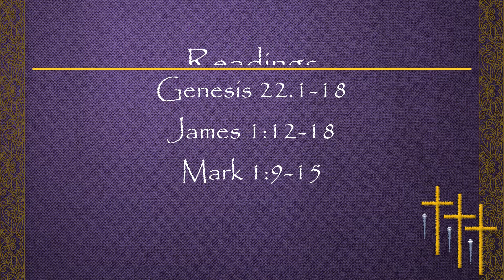First Sunday in Lent - Zion Lutheran Church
“By faith Abraham, when he was tested, offered up Isaac, and he who had received the promises was in the act of offering up his only son, of whom it was said, ‘Through Isaac shall your offspring be named.’ He considered that God was able even to raise him from the dead, from which, figuratively speaking, he did receive him back” (Hebrews 11:17–19). The writer to the Hebrews makes such a beautiful statement about something that must have been literally gut-wrenching for Abraham. Losing a loved one is hard. Losing a child is incredibly hard. But being asked to sacrifice your one and only son? It seems unfathomable. Yet, this presents a poignant truth for us—when everything looks so wrong, God provides by keeping His promises for us and by being with us.

Readings
Genesis 22:1-18
James 1:12-18
Mark 1:9-15

Hymns: Used by Permission CCLI #521612 / public domain
424 O Christ, You Walked the Road
547 The Lamb
438 A Lamb Goes Uncomplaining Forth
423 Jesus, Refuge of the Weary
420 Christ, the Life of All the Living
879 Stay With Us